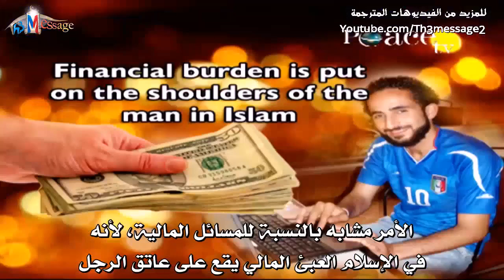س15- شهادة امرأتان تعادل شهادة رجل واحد - مفاهيم خاطئة عن الاسلام - د ذاكر نايك Dr Zakir Naik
لدعم قناتنا مادياً يمكنكم من خلال هذا الرابط